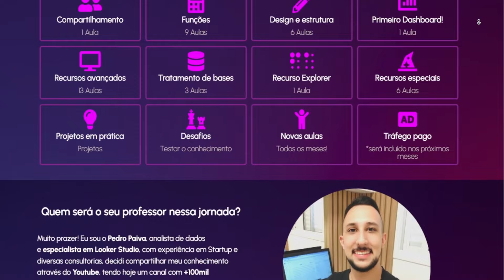O Futuro do Looker Studio